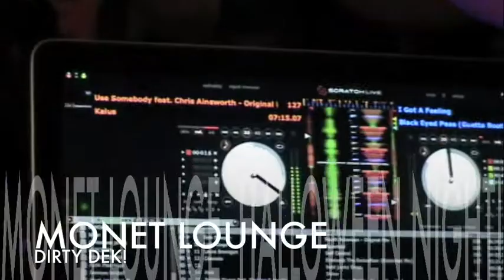monet spin clips! Halloween 2009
Some random shitty clips of me rockin it @ Monet Lounge Providence RI, Halloween 2009!